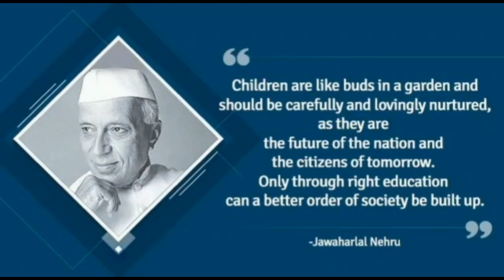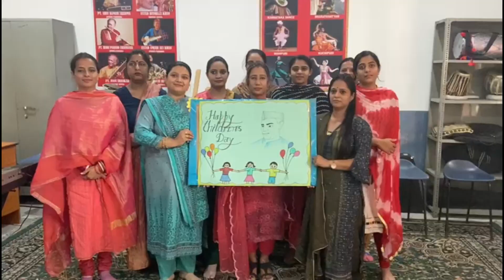Happy Children's Day